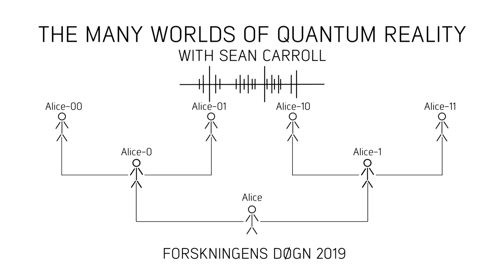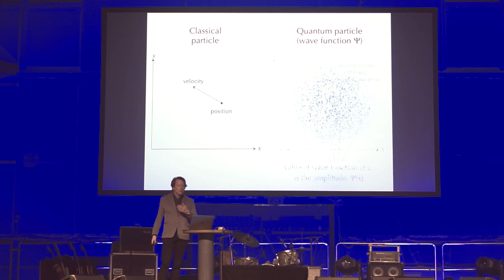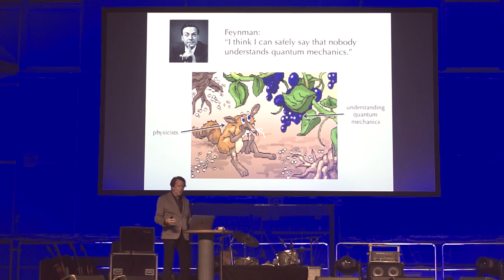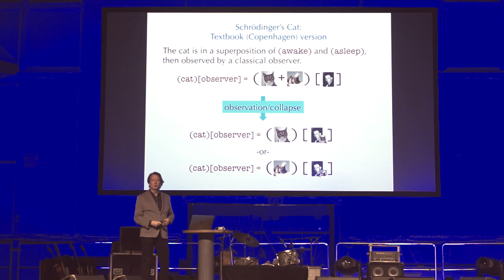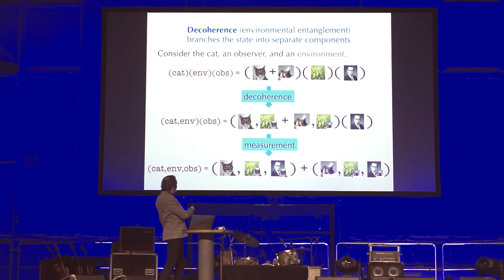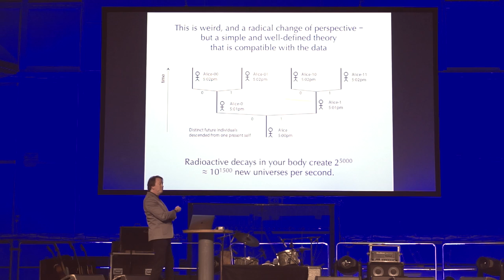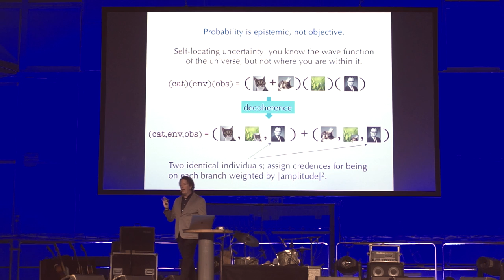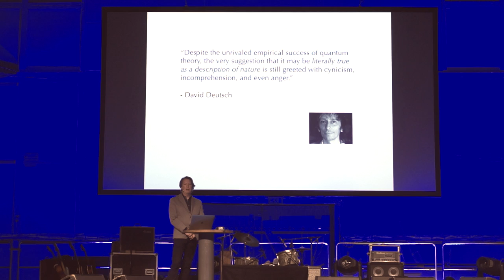The many worlds of quantum reality with Sean Carroll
What is quantum mechanics, and why is it so mysterious? What is the Many-Worlds version of quantum mechanics, and why would anyone find it compelling? How do we explain that Schrödinger's cat is both dead and alive? Isn't it unscientific to postulate an infinite number of unobservable worlds? How can space and time emerge from quantum mechanics?
One of the great intellectual achievements of the twentieth century was the theory of quantum mechanics, according to which observational results can only be predicted probabilistically rather than with certainty. Yet, after decades in which the theory has been successfully used on an everyday basis, most physicists would agree that we still don't truly understand what it means. Sean Carroll will talk about the source of this puzzlement, and explain why an increasing number of physicists are led to an apparently astonishing conclusion: that the world we experience is constantly branching into different versions, representing the different possible outcome of quantum measurements. What does this have anything do to with space and time?
Sean Carroll: The evening’s guide to many existent realities.